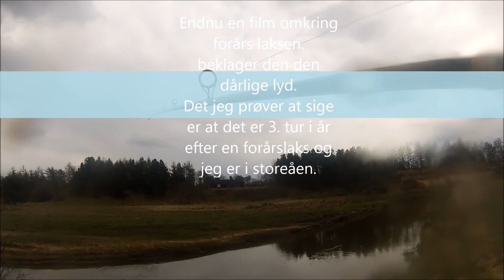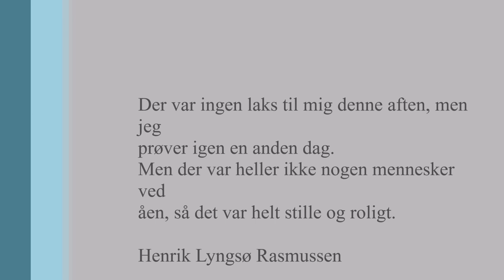Endnu en film om forårs laksen, Storeåen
en aften tur ved storeåen den 28.04.21 efter forårslaksen